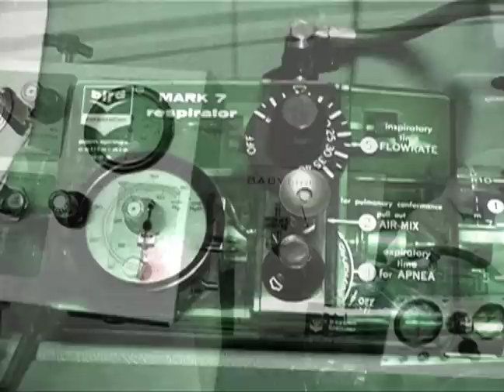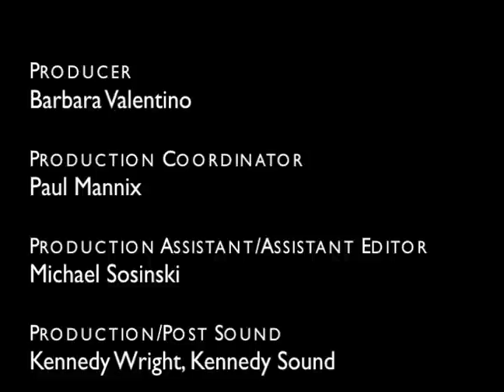Forrest Bird - 2008 National Medal of Technology & Innovation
2008 National Medal Laureate Forrest Bird.

Produced by Evolving Communications for the National Science & Technology Medals Foundation.